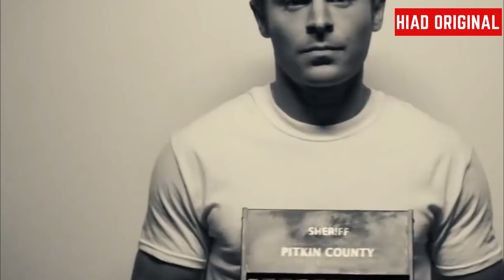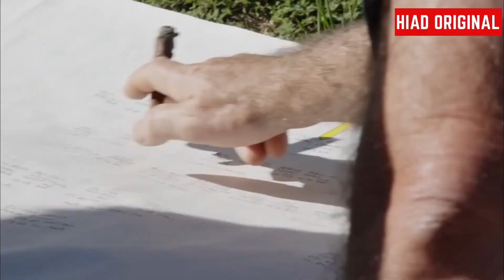Zac Efron's Relationship Status, Single, Complicated or Still Together With Vanessa Valladares?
Title: Zac Efron's Relationship Status, Single, Complicated or Still Together With Vanessa Valladares?

Description:

News has been making the rounds that Zac Effron split from his girlfriend, but so is the news that the two never split so what exactly happened? We bring you a rundown of all you need to know about their relationship.

First up, Zac Efron is the well known, super hot actor known for his roles in High School Musical trilogy as well as Hairspray and the comedy 17 again. The 33 year old has been dating the beautiful Australian Vanessa Valladares, 25. The two met earlier this year. Back in June, locals saw them him hanging around in Byron Bay’s general store café and according to People Magazine and the Daily Mail where she waited tables. She went on to quit her job at the restaurant and is an "aspiring model."

Things moved fast and three months after meeting in June 2020, the Daily Mail reported Valladares had moved in with Efron. In July the relationship was pretty much confirmed when photos showed the two arriving from a ski trip at Ballina airport and since then lots of PDA.

Prior to that he had been in low key relationship with his neighbors co-star Halson Sage and was linked to her at the start of 2020 since 2014. Back then it was reported that the two were pretty much in love, but she didn’t quite make it with his move to Australia.

So after his newfound romance with Vanessa so soon, at the pace things were going it was either love or a re-bound. Reports and rumors started making the rounds around end November that he had split from Vanessa around end November. However this may just have been false rumours.

According to HollywoodLife a source close to the two exclusively told Hollywood Life that they never actually broke up.

Hollywood Life reports;

“Zac and Vanessa never broke up,” insisted our source. “The rumors that they split are simply untrue. Zac’s career is going to have him constantly traveling and at this point in his life it would be nearly impossible for him to stay in one place for any extended period of time. That’s one of the things that Zac appreciates about Vanessa so much is that she understands his lifestyle and just goes with the flow.”

Maybe his change in address caused the rumors of a breakup. In early November, he left east coast of Australia where he had been with Vanessa to be in south Australia. All this is fine of course, everyone relocates but two things played on people’s minds; firstly that East coast is where Zac had met Vanessa in Byron Bay and secondly the move was all of a sudden, however turns out it was to shoot a new move in Adelaide.

According to HollywoodLife, the source says;

“He couldn’t go back to Byron Bay to see Vanessa since he had to quarantine because of the pandemic. Vanessa headed there to see Zac and he couldn’t have been more excited to see her. Zac is so happy with Vanessa and the distance hasn’t taken a toll on their relationship whatsoever.

Reports have said that Zac is actually very happy with his new girlfriend especially since she isnt from holywoood but still fits in comfortably.

“She’s so down to earth and really doesn’t care about impressing people because she has such a laid back personality and doesn’t stress over the details.”
Not only this but Zac has actually always been keen for her to meet his family. He is pretty close to his dad David, mother Starla and brother Dylan and just knows that they will all like her;

“Even though Zac already knows they’ll adore Vanessa and he’s talked plenty about her to them, he wants them to actually meet her because their approval is everything to him,” the source continued.

The source goes on to tell HollywoodLife that Zac is due to star in Three men and a Baby production which hasn’t starting. He actually doesn’t know if Vanessa will come with him. The source says;

“He and Vanessa don’t know whether or not she’ll come with him when he films if it’s somewhere other than Australia, or if she’ll stay behind while he shoots, but nothing is finalized at the moment.”

Of course this so called source could be anyone, maybe Zac hasn’t broken up with her afterall. Maybe she is his true love of maybe it really is all true. Tell us what you think.

Thanks for watching Have It All Daily, please like, share and subscribe and check out our website for more on Love, Success, mind and body, fashion and beauty and celebrity news and gossip.